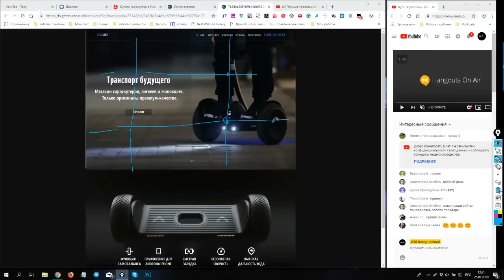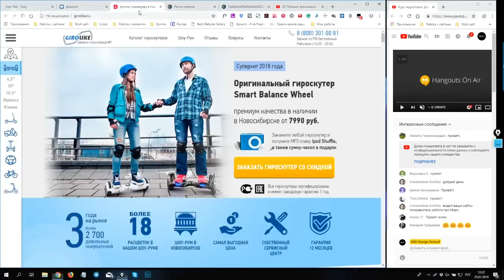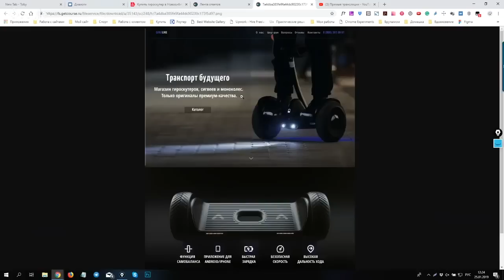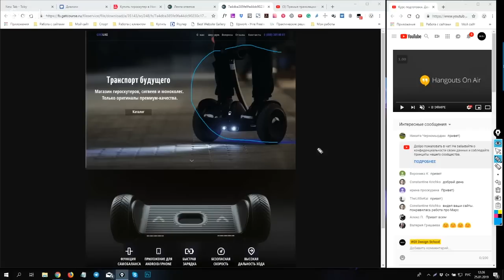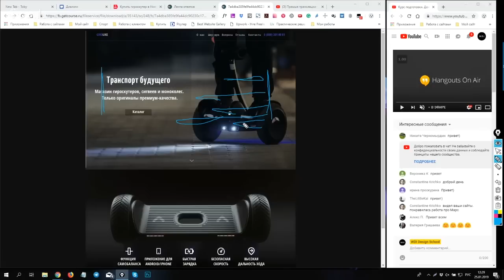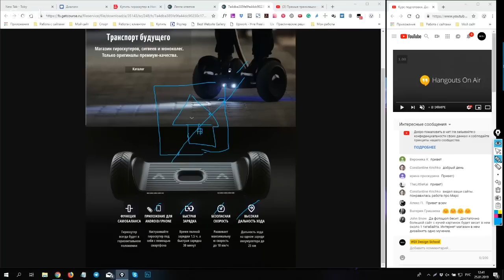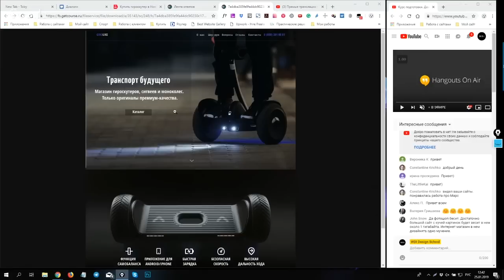Разбор работы. Веб-дизайн. Уровень 1. Сергей Строгий